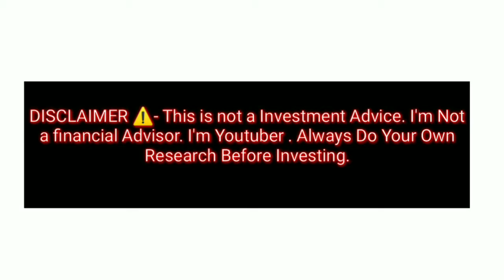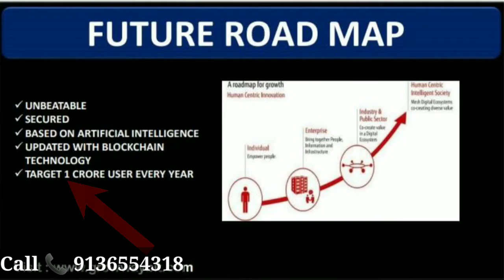New Investment Plan 2020 || $50💲लगाकर $5000 Dollar कमाने का मौका || Best Uk Base Plan 2020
Full Plan 👇
NEW  WORLD WIDE PROJECT START

🔥 COMPANY NAME🔥
     GROW WAY BIT
PriLaunching:

✅ License and Registered company from uk
✅ Real Owner
✅ Real Trading
 ✅Real Earnings

📊 4 WAYS OF EARNING:
1.  ROI 200%
2.  DIRECT 5% Referal Bonus
3. 8% Binary Bonus
4. Booster income

 ✅ JOINING  PACKAGE

 JOINING ROI%     ROI        DAY

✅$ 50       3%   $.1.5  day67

✅$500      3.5%    $17.5 day 58

 NOTE👉booster income  3 day under 2 direct 2% roi 50 day extra

Note. ROI MONDAY TO FRIDAY

💹PAR DAY CAPING INCOME

JOINING  CAPING
$50          $ 50

$100        $100

$200        $200

$500        $500

$1000      $1000

$5000      $3000

$10000    $5000

Note: binary reissue first 2:1  second 1:1

✅ PAYMENT INSTANTLY!

✅ 10% ADMIN CHARGES!

✅ PAYMENT WORKS TRU BITCOINS  ONLY!

   COMPANY FOUNDER
 MR. DHAVAL

CORPORATE ADDRESS

12A JERUSALEM PASSAGE,
FARRINGDON, LONDON
EC1V 4JP,
UNITED KINGDOM